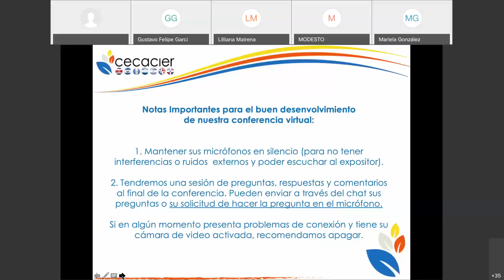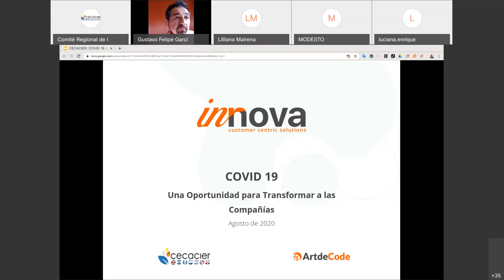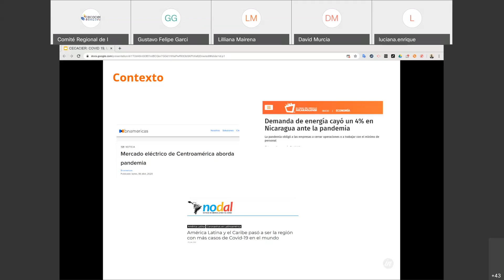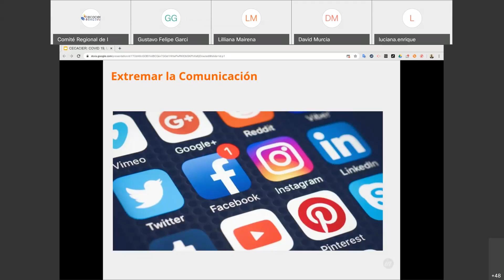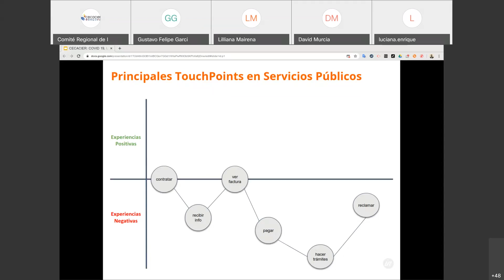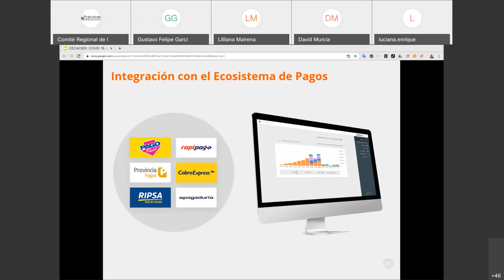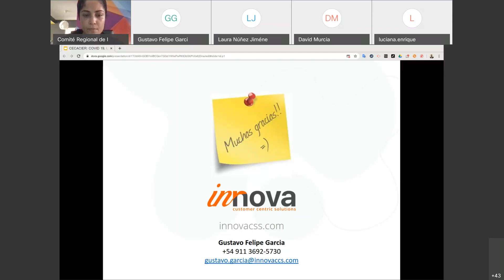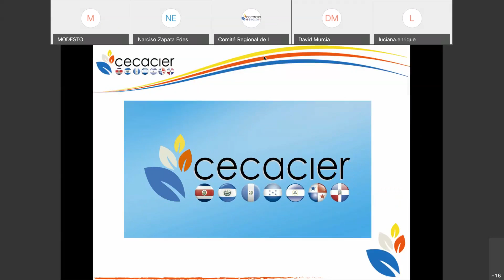El Covid, una oportunidad para transformar a las compañías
Resumen:

La Pandemia de Covid19 aceleró la transformación digital de las empresas, el confinamiento modificó las características de los clientes/consumidores, cambios que llegaron para quedarse.

Novedosas reglas de juego que nos hacen pensar sobre: ¿Cómo adaptar nuestra compañía a esta Nueva Normalidad? ¿Cómo hacerlo sin un impacto económico fuerte? ¿Qué espera nuestro cliente de nosotros como proveedores de servicios? ¿Cómo mantenernos conectados con ellos durante y post Pandemia?
Reflexionemos juntos

Conferencia Virtual realizada el 19 de agosto de 2020

Expositor:

-Gustavo Garcia
Profesional de sistemas de información, MIND Universidad de San Andrés (Management Integral de Negocios Digitales). Más de 20 años ayudando a compañías de diferentes industrias a transformarse mediante la incorporación de tecnologías digitales y la optimización de procesos de negocio con foco en el usuario y cliente.

En la sección de Webinars de nuestra página web podrá encontrar la presentación de la conferencia.